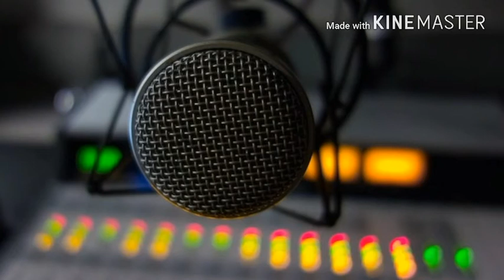Inspirational story of my friend